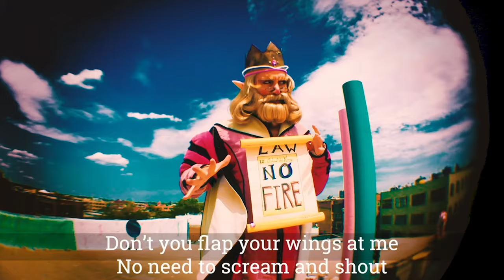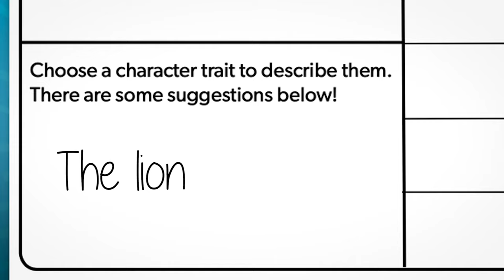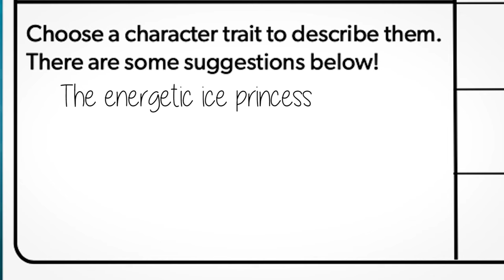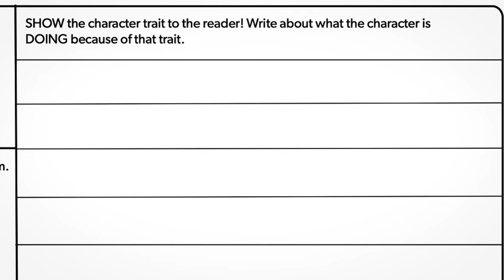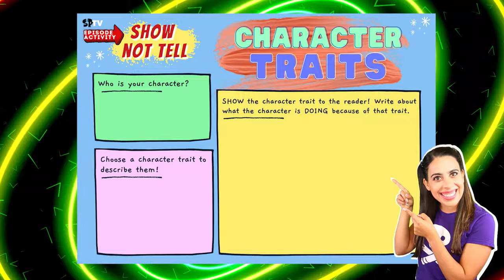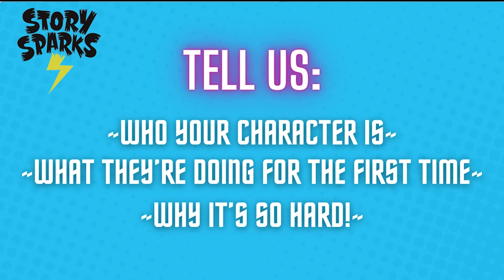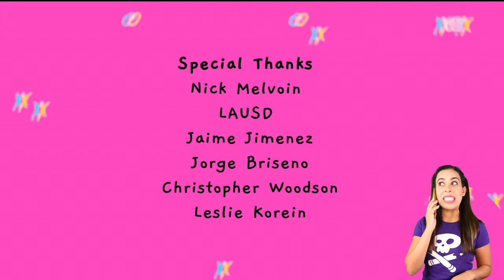Story Pirates Presents: SPTV Episode 1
In the first episode of SPTV, Story Pirate Alex finds out she’s been hired to host the show! There’s only one problem: she has no idea what to do!